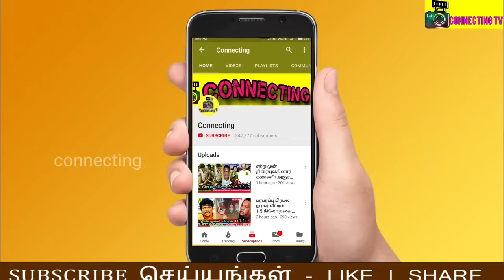விடைபெறும் பவதாரிணி! கதறி அழுத யுவன் & இளையராஜா! Ilaiyaraja daughter Bhavatharini Ilaiyaraaja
Ilayaraja daughter Bhavatharini
Ilayaraja daughter Bhavatharani
Bhavatharini songs
Bhavatharani songs
What happened to Bhavatharini?
Bhavatharini husband
Bhavatharini last video
Bhavatharini last song
Bhavatharini last interview
Bhavatharini house
Ilayaraja crying for daughter Bhavatharini
Yuvan shankar raja crying for Bhavatharini
Premji crying for Bhavatharini
Gangai Amaran crying for Bhavatharini
STR crying for Bhavatharini
Venkat Prabhu emotionally crying for Bhavatharini
Bhavatharini family photos
Bhavatharini marriage video
Bhavatharini news
Ilaiyaraja crying
Ilaiyaraja news live
Bhavatharini latest news live
Ilaiyaraja songs
Ilaiyaraja hits
Singer chithra crying
signer mano crying